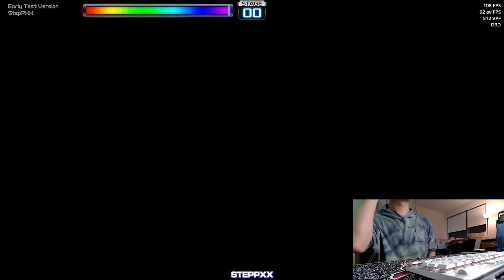wip......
some parts are still shaky... my understanding of the chart is much better than months ago though!

Player: Andy/Pundy
Settings (typically): FD + Fiesta/Old/NX/Prime2 Note Skin
Footwear: Skinners, Nike Free Runs 2018, IDEGG Socks
Camera 📷: S23 Ultra (2023)